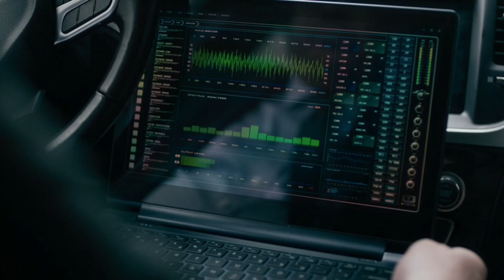BILLIONS Season 7 Episode 3 Ending Explained